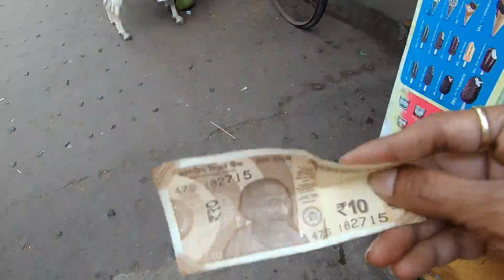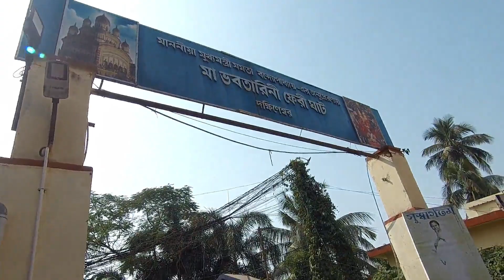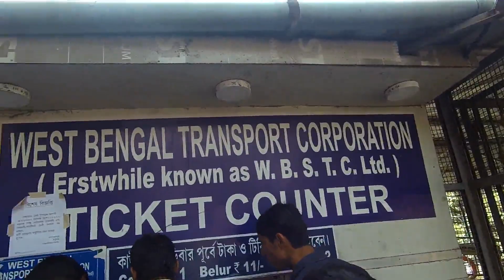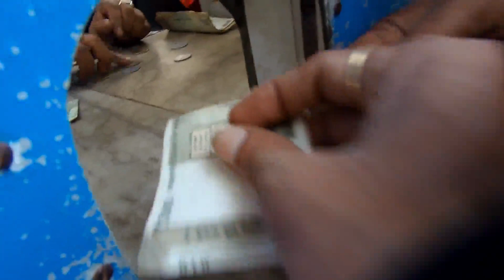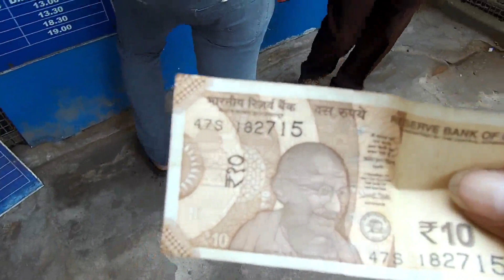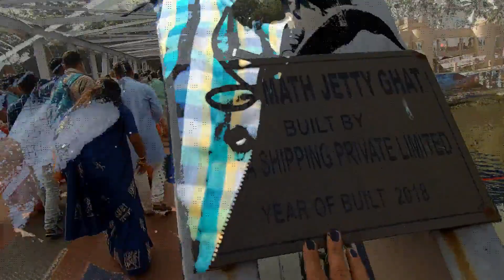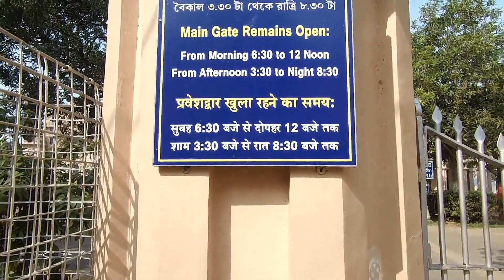Dakshineshwar Kali Temple | Belur Math | KOLKATA | Ferry Service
Hey i am Nitinkumar...Given You Some different type of Video this time hope you like it.

You may take bhog in Belurmath and the timing for advance booking from 8 am to 10:30am and bhog distribution is starting from 11 am by standing on que. After taking bhog you can go to Dakhineswar as the Belurmath will close on 1:00pm to 4 pm. at that time they are not allowing anyone inside the temple.
My New camera stand
SDHC card
My Mi PowerBank
My Super Speed Net
Free Travel Book download

Mobile USB DYNAMO CHARGER

Like - Dislike - Comment  - Share   --  All of You are Welcomes... On my "DreamBook"